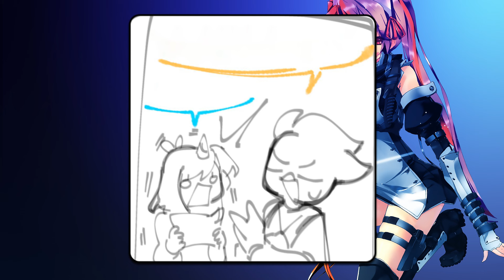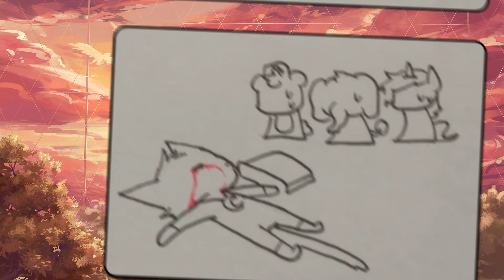Kickin Caught CatNap x DogDay...🥵 - Poppy Playtime Chapter 3 Animation┃Comic dub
Dubbing - Skylox_Obby
Montage - Skylox_Obby
Thumbnail: DevianArt

Hi friends! Im SkyLox_Obby and i love create some interesting videos about Poppy Playtime Chapter 3! I spend about 5 hours of my time creating one video! First, I come up with the concept of the video, prepare the music. After that, I start processing the material in Adobe Photoshop, after which I go through voiceovers using a studio microphone and the Audacity program, after which I switch to Adobe Premiere Pro and start editing my video, add voiceovers and music so that my subscribers receive only the highest quality content from me!